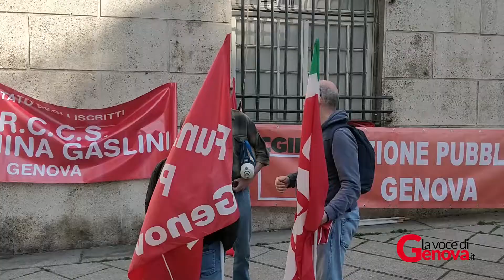Presidio comparto sanità, i Sindacati: "Subito risorse per redditi e personale"